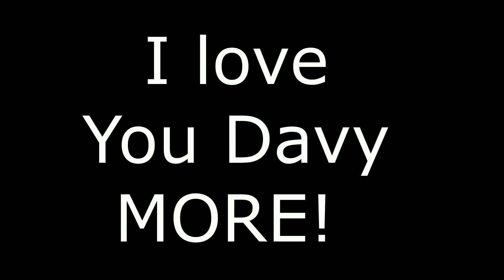A Special Video for my Very Special Young Man. Davy's 12th Birthday with GrandPa.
This is a video for my Grandson Davy on his 12th Birthday here with GrandPa. I just included a short portion of his time here. My Daughter has concerns for privacy here on the internet. My Daughter told me Davy watched Youtube channels where they did unboxing videos so he could practice too. After the video Davy told me it's hard talking to a camera and I can agree with him on that.

I was with my Daughter in the delivery room when Davy was born on this Day 12 years ago. I was the first person to hold Davy after he was born. As I have been there for him everyday since that time. Davy loves me so much and as I always tell him I Love Him More! So I do hope you enjoy this video and being a part of my life.